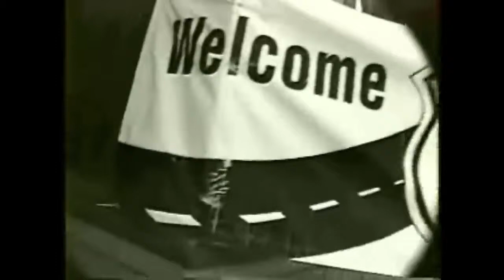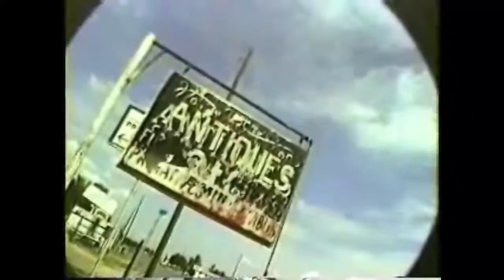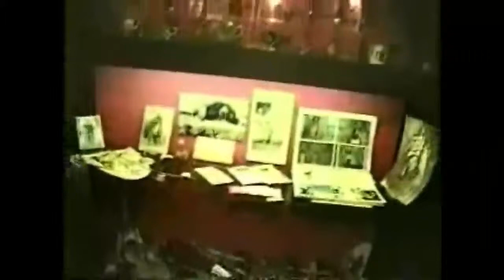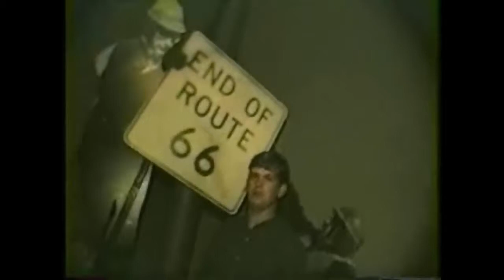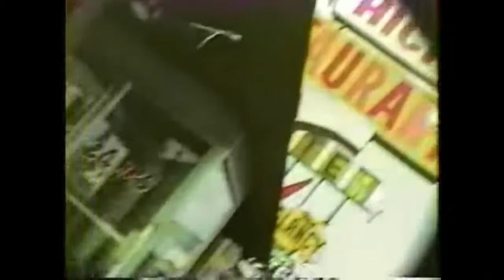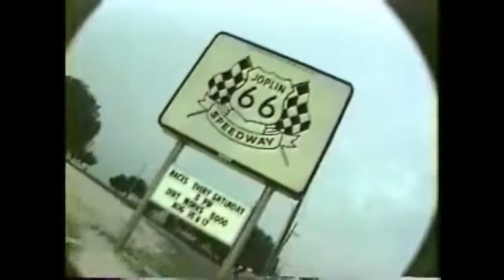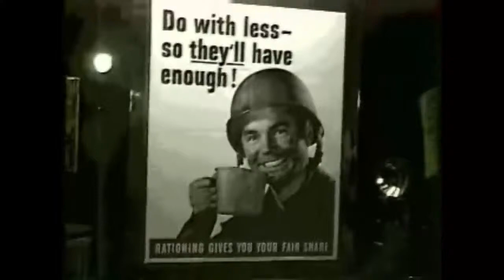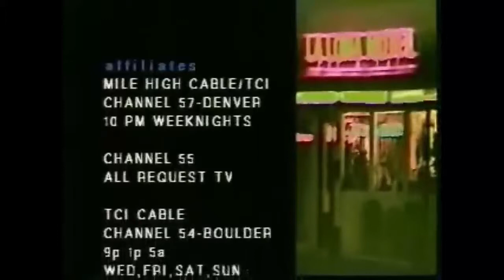ROUTE 66 Oklahoma & Missouri #6 Jann Scott's TV Series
ROUTE 66 - Part 6 - Oklahoma & Missouri - Texola, Erik, Sayre, Elk City, Clinton, Oklahoma City, Tulsa, Joplin MO, and Galina KS.
"Jann Scott traveled Route 66 from 1993 to 2003 in this 22 part series produced for public television in Colorado and New Mexico. He went to virtually every city and town along the way and interviewed many of the road legends and regular people who still live along our American Highway." The entire unedited series can be found